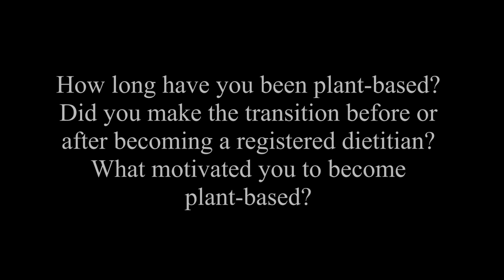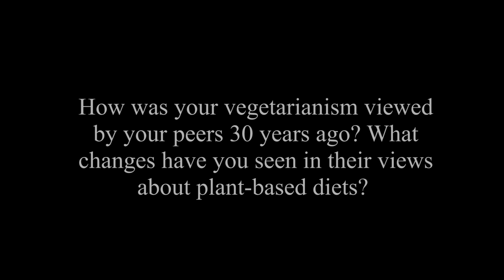How Has The Dietetic Industries View Of Plant-Based Diets Changed In The Last 30 Years?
Brenda Davis, R.D. weighs the pros and cons of a whole food diet vs the paleo diet and why the paleo diet gains popularity over other alternatives.

Internationally acclaimed dietitian Brenda Davis explores the health benefits of vegan diets compared to other dietary choices; explains protein and amino acid requirements at various stages of life; describes fats and essential fatty acids and their value in plant-based diets; investigates carbohydrate facts and fallacies; reveals the truth about wheat, gluten, and grains; pinpoints where to obtain calcium, iron, zinc and other minerals without animal products; clarifies the importance of obtaining vitamin B12; and shows how to attain optimal nutrition during pregnancy and lactation and how to achieve and maintain healthy weights and exceptional fitness on a vegan diet.While much of the emphasis is on the health advantages that vegan diets offer. Plant-based nutrition truly benefits the entire planet, and every bite makes a difference.

 Brenda Davis, registered dietitian and nutritionist, is a leader in her field and an internationally acclaimed speaker. She has worked as a public health nutritionist, clinical nutrition specialist, nutrition consultant and academic nutrition instructor. She is currently on a diabetes intervention research project in Majuro, Marshall Islands. Brenda spent 8 months in Majuro in 2006 and returns for 4-6 week periods every year or two.   Brenda is a past chair of the Vegetarian Nutrition Dietetic Practice Group of the American Dietetic Association. In July 2007, she was inducted into the Vegetarian Hall of Fame.   A co-author of nine books – award winners, Becoming Vegan: Comprehensive Edition(2014) and Becoming Vegan: Express Edition (2013), and the best-sellers, Becoming Vegan (2000), Becoming Vegetarian (1994, 1995), The New Becoming Vegetarian (2003) and Defeating Diabetes (2003), Dairy-free and Delicious (2001)and Becoming Raw (2010) and Raw-food Revolution Diet (2008).   Brenda lives in Kelowna, British Columbia with her husband Paul. She has two grown children, Leena and Cory.